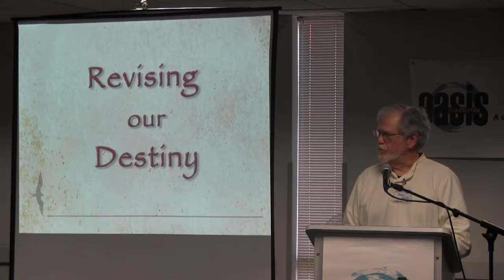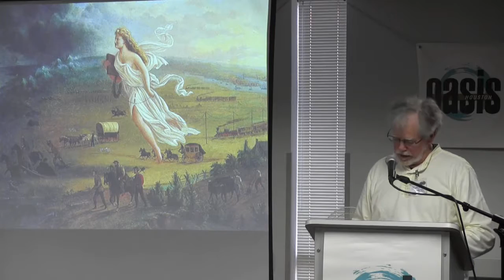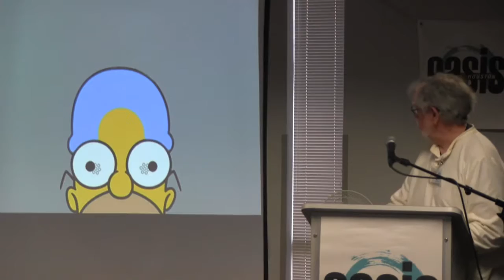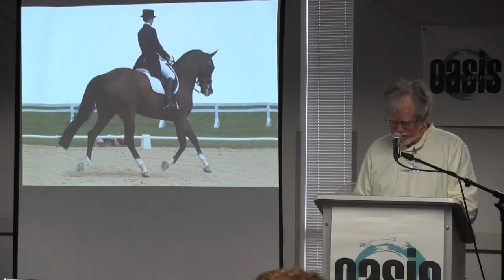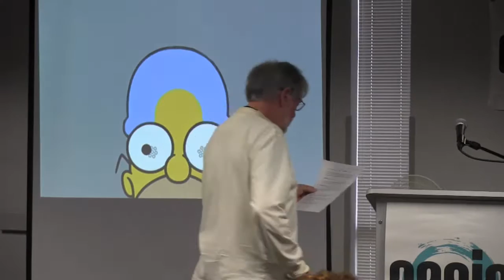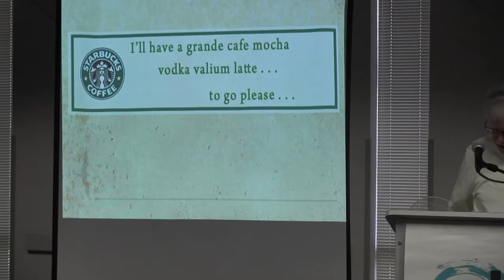John Hess, "Revising Our Destiny," Houston Oasis, Mar 29, 2015.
John Hess, Professor Emeritus at The University of Central Missouri, presents "Revising Our Destiny," which looks at the puzzle of why our powers of reasoning don’t easily permit us to change our minds.  John is an evolutionary biologist, an accomplished photographer, and author of "The Galapagos: Exploring Darwin's Tapestry" (2009, University of Missouri Press), which is now in its second printing.